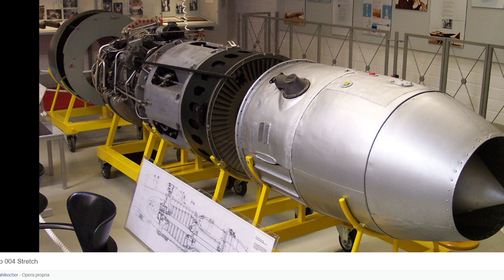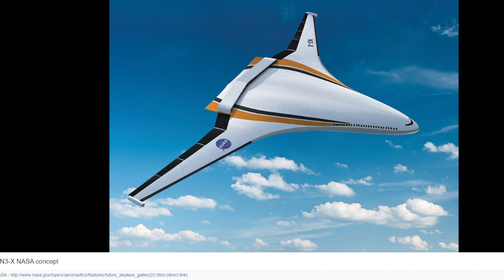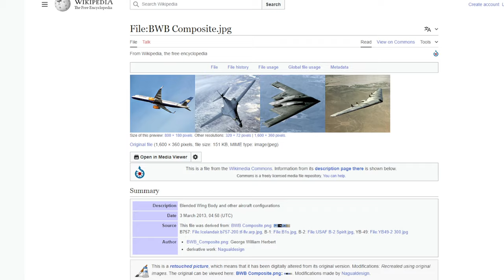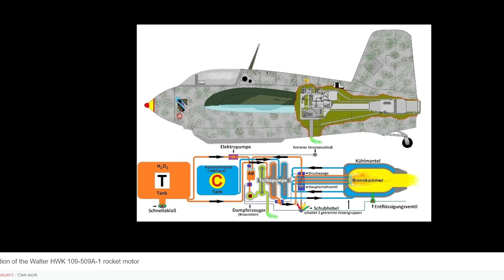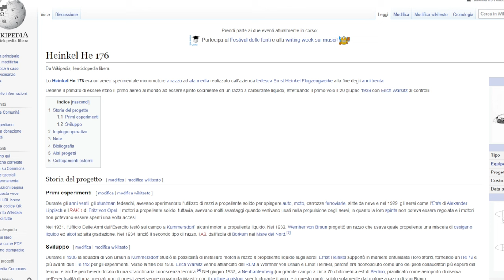I super progetti segreti della Germania! l'Horten go229, l'he162, il me163 e altre curiosità